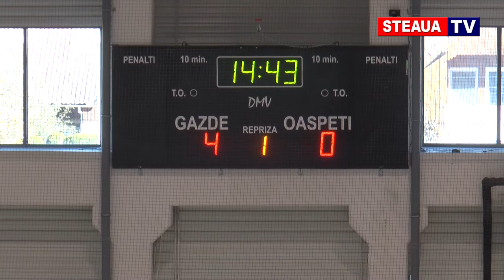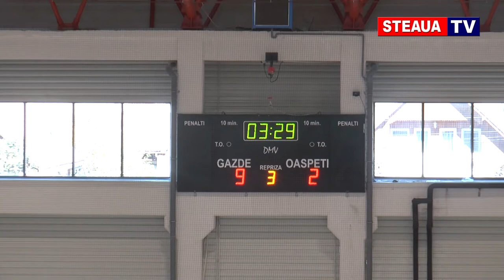HOCHEI Steaua Bucuresti - Sportul Studentesc 11-2 (14 octombrie 2018)